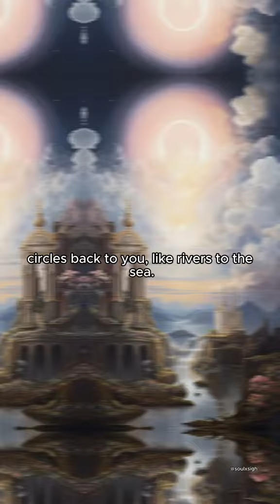"Unleashing my 🖤 for you🥀! Showering Love, Romance & Hope bemine quoteoftheday "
Prepare to dive deep into an emotional journey that uncovers the beauty of love and longing. "My Love For You 🥀🖤" is more than just a video - it's a heartfelt confessional. Touching on themes of undying affection, it's an exquisite portrayal of romance that will have you envision love in a new light. Set against the backdrop of mesmerizing poetry, it's a tale of love that resonates with every beat of the heart.